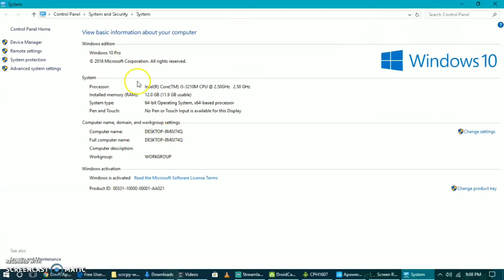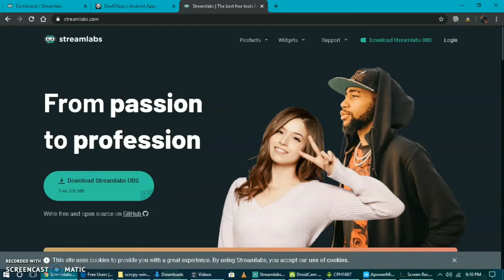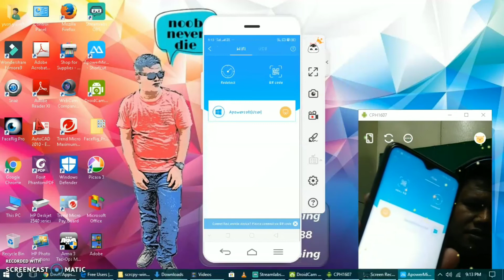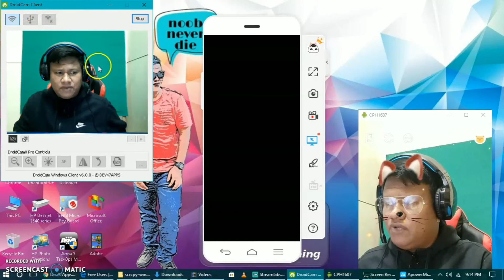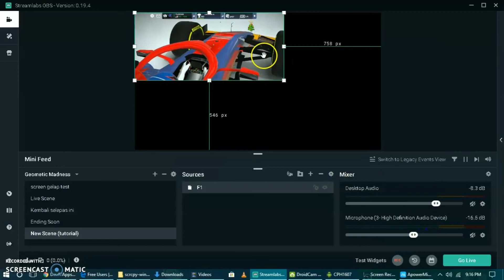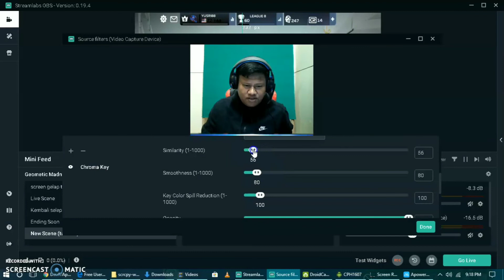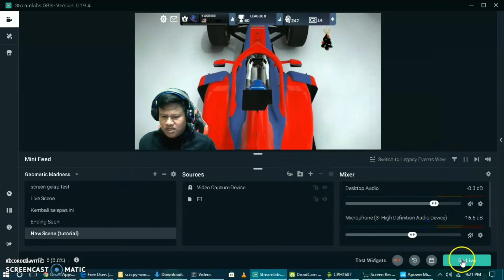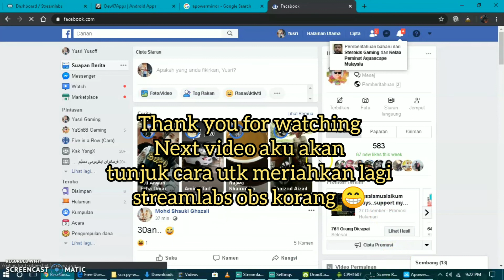Tutorial cara mudah untuk jadi streamer dengan aplikasi streamlabs obs, apower mirror & droid cam.